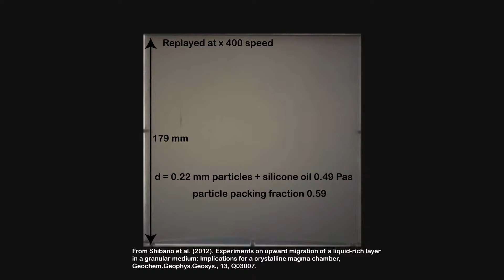Granular Rayleigh-Taylor instability : thick upper layer case II